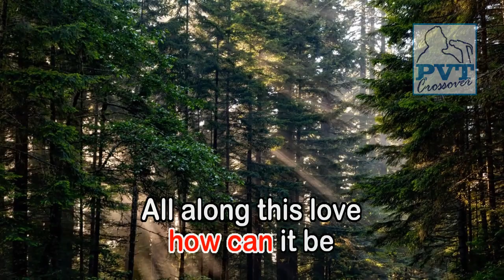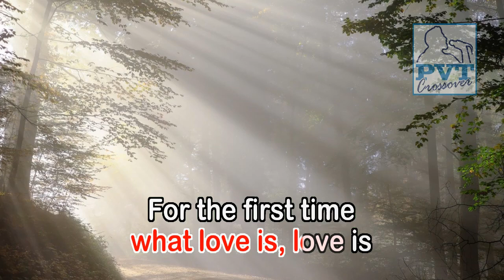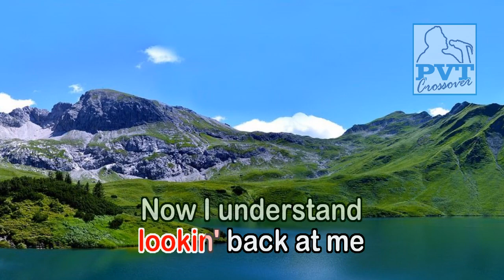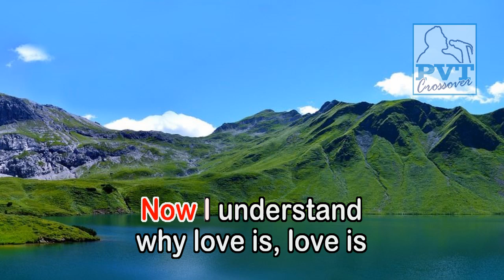For The First Time - KARAOKE VERSION - Kenny Loggins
By Kenny Loggins